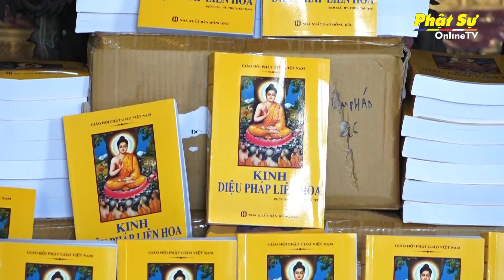TP.HCM: Đoàn Phật giáo Hàn Quốc đến thăm chùa Vĩnh Nghiêm